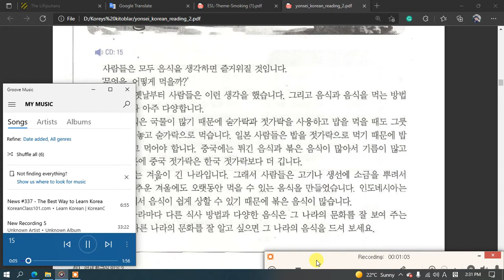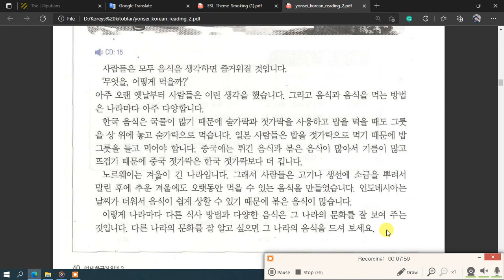7-dars: Koreys tilida TINGLASH-TARJIMA qilish darsi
Assalomu alaykum! 안녕하세요!

Darsliklar bardavomligi uchun qo'llab quvvatlang!
온라인 강의를 계속하기 위해 기부를 해서 지원해 주십시오!
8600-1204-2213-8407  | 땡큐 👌